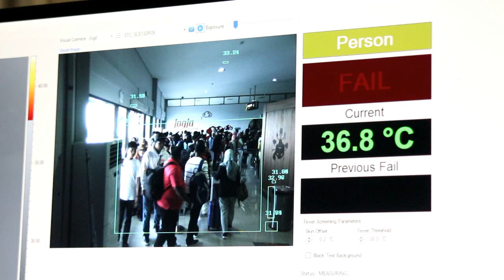PEMDA DIY TAK BATASI KUNJUNGAN WISATAWAN ASING - JOGJA TV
Pemerintah Daerah Istimewa Yogyakarta (DIY) telah mengantisipasi masuknya virus corona  dengan memasang thermal scanner di bandara. Meski kasus ini menjadi sorotan di berbagai belahan dunia namun  Pemerintah Daerah Istimewa Yogyakarta   tidak akan membatasi kunjungan wisatawan  asing yang datang ke Yogyakarta termasuk dari Tiongkok.